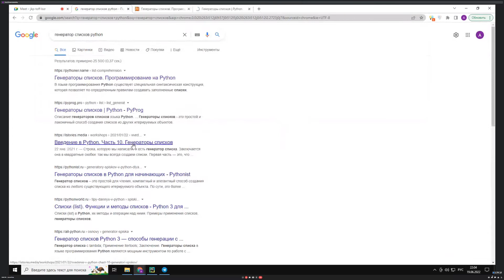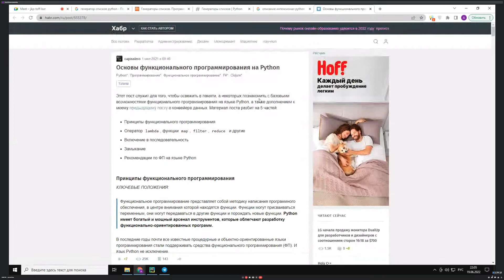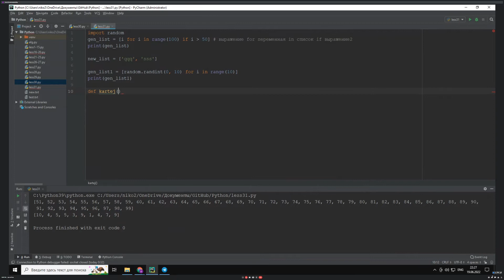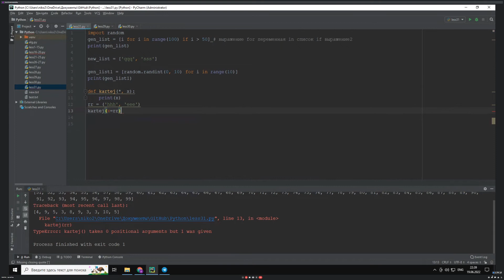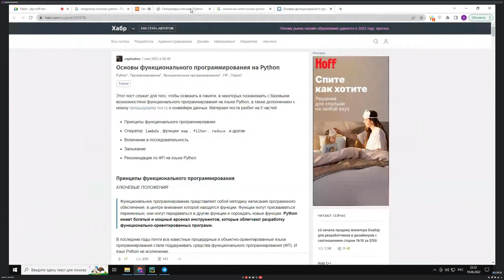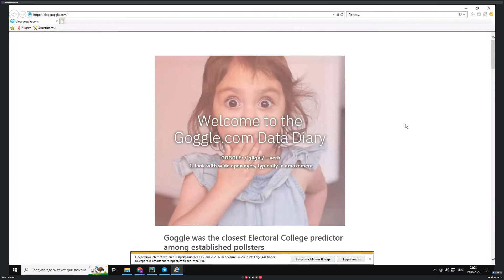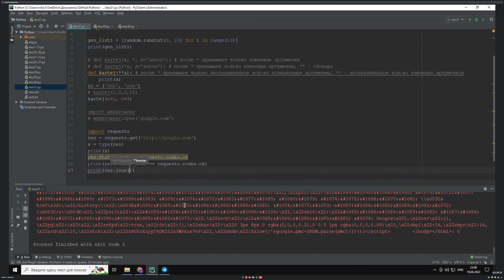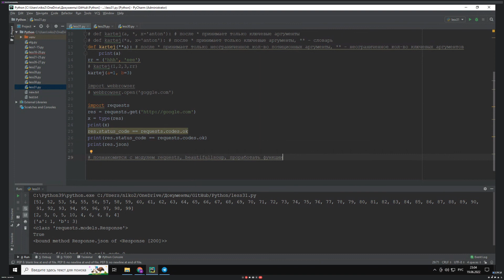🚀 Python С НУЛЯ. #24 | Уроки для начинающих. | Генератор списка. Неограниченные параметры.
Python уроки для начинающих с нуля - полный курс обучения программированию на пайтон.
Изучи язык программирования python бесплатно, основы с нуля, полный курс лекций обучения python. В видео курса рассматриваются все основные темы с примерами и практикой необходимые для junior python разработчика. В конце курса вы будете знать весь основной синтаксис python и свободно писать свой код!

Обязательно отпишите в комментариях, что вы думаете о этом видео, а также насколько оно помогло вам.